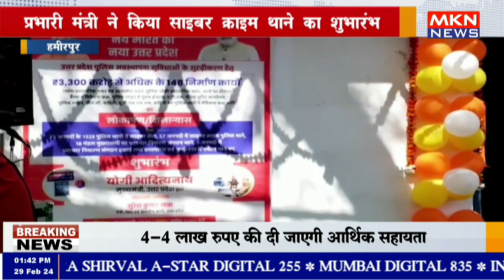हमीरपुर - प्रभारी मंत्री ने किया साइबर क्राइम थाने का शुभारंभ